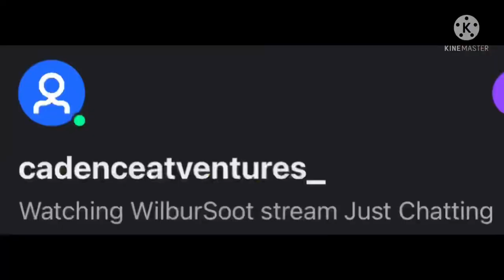GUYS………iVE GOT A-